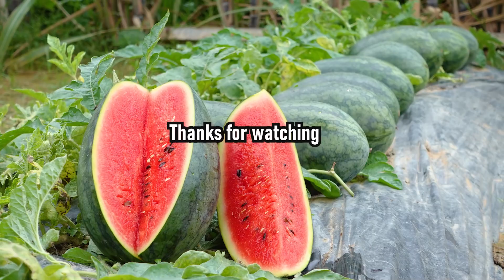Growing Watermelon at Home Super Easy, Big, Sweet, Succulent, If You Know This Method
- In this video, I'm going to show you how to grow watermelon at home super easy, big, sweet, succulent – if you know this method!
- Watermelon is one of the easiest fruits to grow, and this video will teach you how to do it easily and successfully. You don't need any special equipment or a lot of space – just a sunny spot and some patience. After watching this video, you'll be able to grow your own delicious watermelon at home!

❤️ This is how I mix the soil to grow vegetables at home
Hope useful for you.